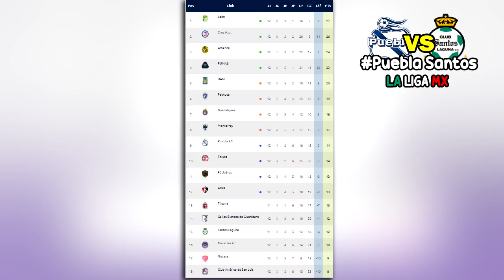🔴 En Vivo: Puebla vs Santos 📺 Jornada 13 Liga MX | Azteca 7 | 2020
Ver Puebla vs Santos Donde ver, en que canal ver, hora, día, en vivo, Santos vs Puebla 02 de octubre 2020, les dejo los canales con país y donde ver hoy el partido Puebla vs Santos Liga BBVA MX Jornada 12 2020,